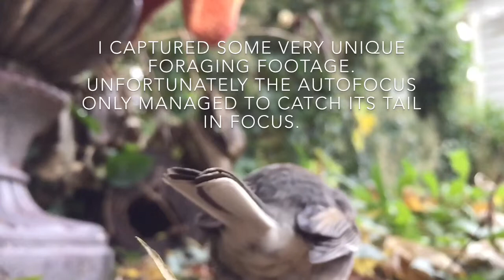Dark-Eyed Junco - Slow-Motion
Dark-eyed Juncos are neat, even flashy little sparrows that flit about forest floors of the western mountains and Canada, then flood the rest of North America for winter. They’re easy to recognize by their crisp (though extremely variable) markings and the bright white tail feathers they habitually flash in flight. One of the most abundant forest birds of North America, you’ll see juncos on woodland walks as well as in flocks at your feeders or on the ground beneath them.

Dark-eyed Juncos are birds of the ground. They hop around the bases of trees and shrubs in forests or venture out onto lawns looking for fallen seeds. You’ll often hear their high chip notes, given almost absent-mindedly while foraging, or intensifying as they take short, low flights through cover.